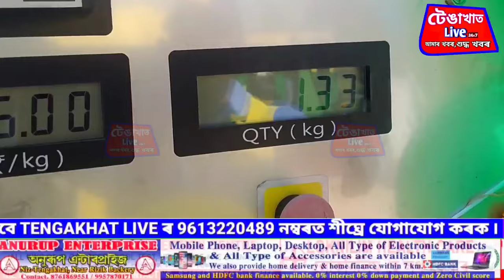টেঙাখাতত ডিব্ৰুগড় জিলাৰ প্ৰথমটো চি এন জি Daughter Booster Station উদ্বোধন ৷